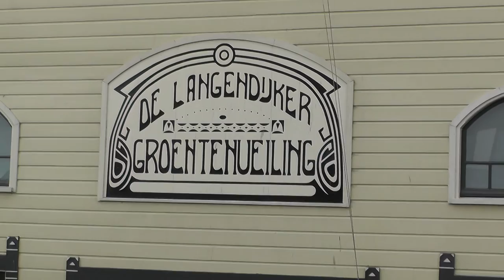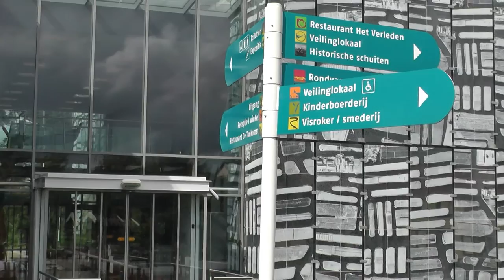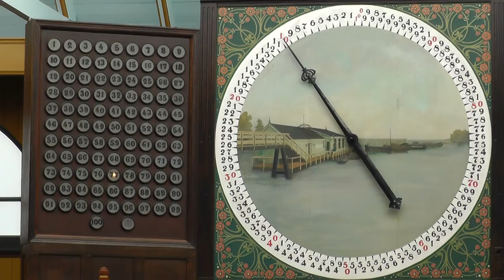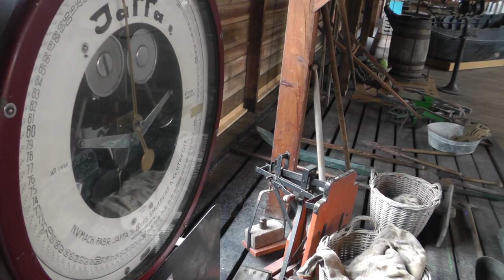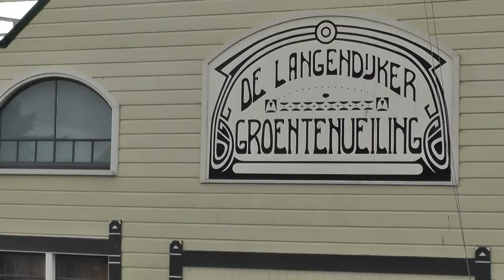De Broekerveiling - Bij ons in Langedijk - Het Langedijker volkslied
Het Broekerveilinglied en Bij ons in Langedijk. Een demo video voor het album Loek over Noord-Holland. Liedjes van voor over en uit Noord-Holland. Van Loeksband.nl. Het lied over de Broekerveiling in Langedijk is speciaal geschreven door Loek Duinmeyer voor het album Loek over Noord-Holland. Het Lied Bij ons in Langedijk is geschreven door Siem de Haan met de titel Koôlplantenzette en is in de volksmond het Langedijker volkslied geworden. Zo.n lied dat op kermissen feesten en partijen spontaan gezongen wordt door gangmakers en volgers. En zong Siem de Haan aanvankelijk nog Want en Deer in Langedoik De Langedoikers maakten er door de jaren heen Boi ons in Langedoik van. Dit is de eerste video die ik maak met deze 2 liedjes er zullen aanvullende versies volgen met nieuw beeldmateriaal uit Langedijk en omgeving. Veel plezier muzikale groetjes uit Langedoik Loek Duinmeyer. Loeksband.nl